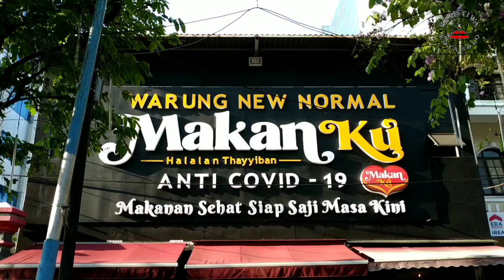Kapolda Pulang ke Solo, Cicipi Gudeg Instan MakanKu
Kapolda Jawa Tengah, Irjen Pol Ahmad Luthfi merasakan produk MakanKu Ready to Meal di Warung MakanKu, Jalan Slamet Riyadi, Kota Solo, Minggu (13/9) siang. Dalam kesempatan itu, mantan Kapolresta Solo itu mengaku bahwa produk tersebut sangat fresh dan aman untuk dikonsumsi.

"Rasanya fresh sekali ya. Cocok ini buat makanan cepat saji dengan menu khas nusantara," kata orang nomor satu di Jajaran Polda Jateng teersebut.

Seperti apa, simak selengkapnya hanya di Channel Youtube PERISTIWA KOTA SOLO.